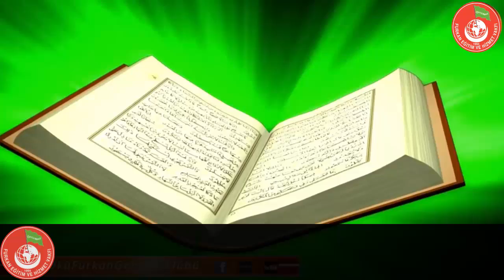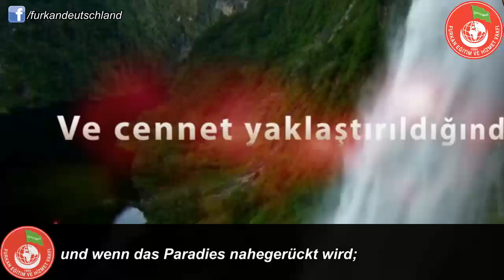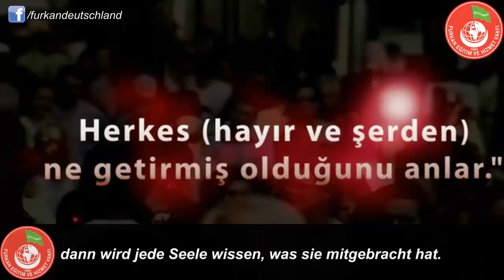Surah At-Takwir - Furkan Gemeinschaft